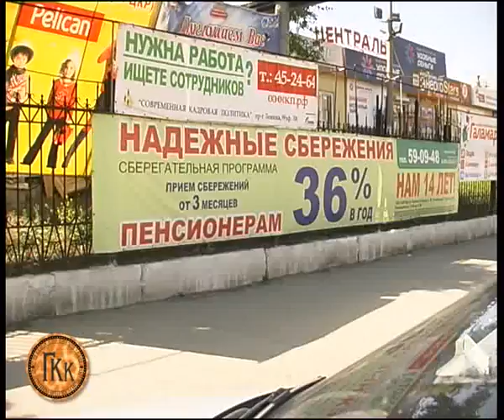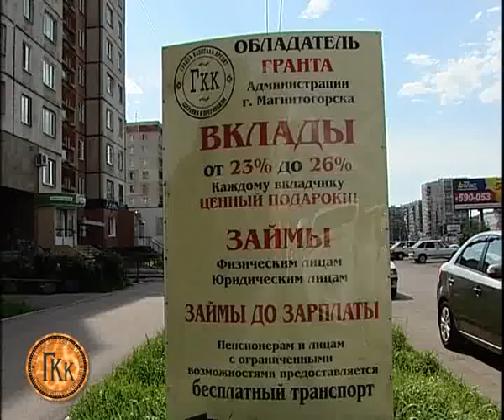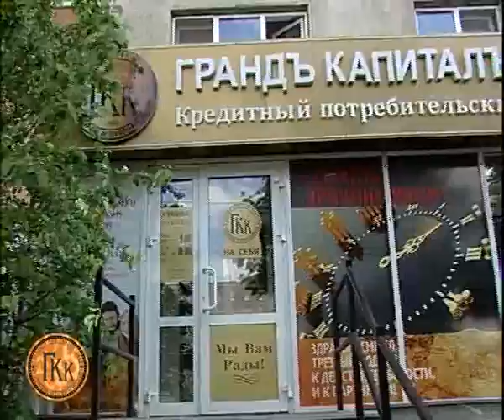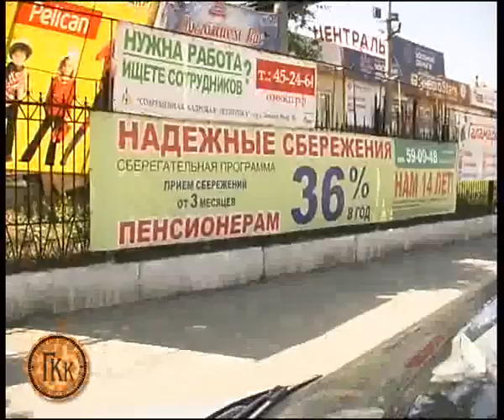GKK KPK 6 15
Алексей Челейкин - Гранд капитал кредит поблеммы кредитных банков 6-15, Alexey Cheleykin - GKK KPK banking problem 6-15